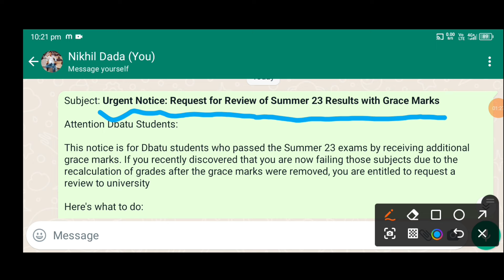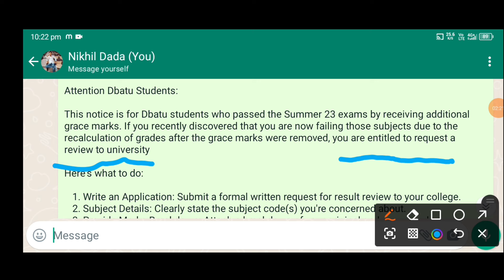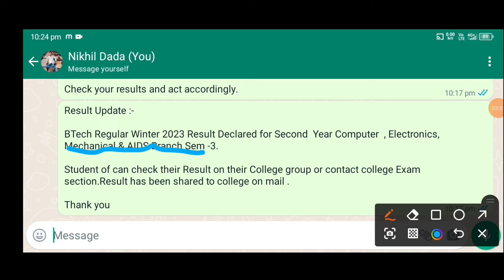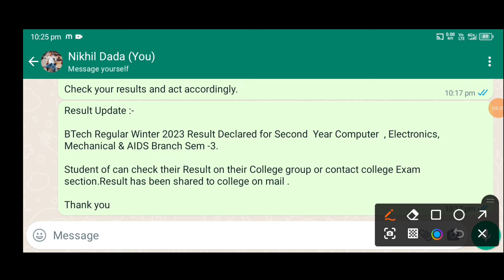DBATU Grace Marks Important Update|DBATU Second year result declared ✅|Dbatu Third year result Date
dbatu university
dbatu university lonere
dbatu university latest news
dbatu university latest update
dbatu university latest news on result
dbatu news
dbatu latest news
dbatu exam
dbatu remedial exam
dbatu exam update
dbatu passing criteria
dbatu passing marks
dbatu passing criteria 2023
dbatu lonere
Dbatu result
Dbatu result 2024
Dbatu result 2023
Dbatu grace marks system
Dbatu grace marks system 2023